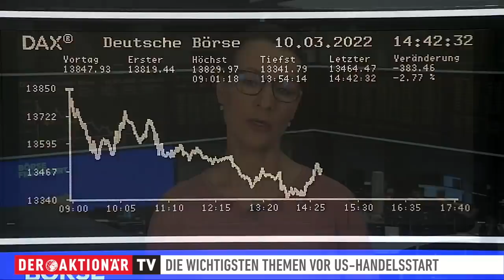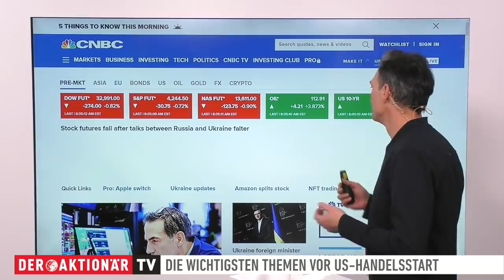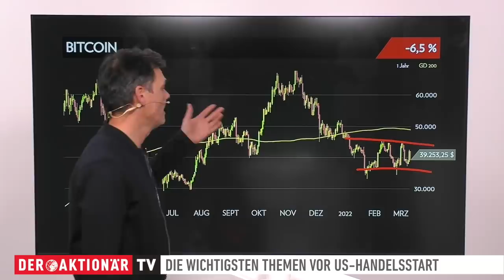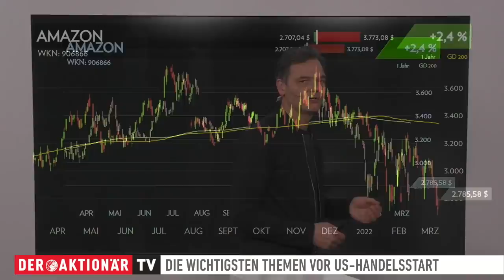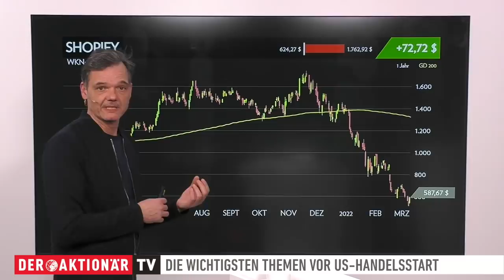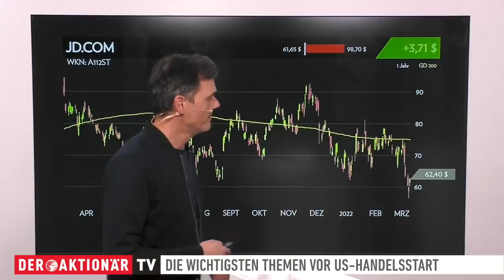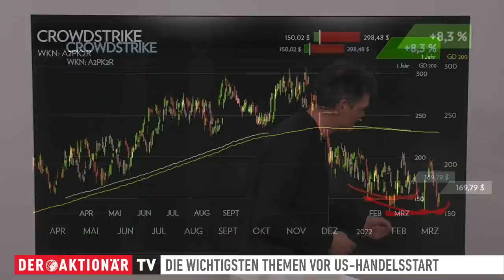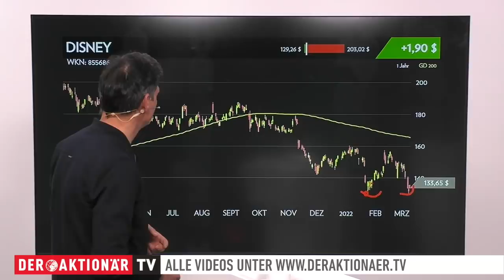Opening Bell: Bitcoin, Coinbase, Amazon, Shopify, JD.com, Netease, Ford, CrowdStrike, Cheniere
Gestern war der Wall Street Erholung angesagt. Der Dow Jones legte um zwei Prozent zu. Noch stärker präsentierten sich die Technologiewerte. Der Nasdaq Composite stieg um 3,6 Prozent an.

Bei den Einzelthemen geht es heute um Bitcoin, Coinbase, Amazon, Shopify, JD.com, Netease, Ford, CrowdStrike, Cheniere Energy und Walt Disney.

Franziska Schimke, Korrespondentin an der Börse Frankfurt, gibt außerdem einen Überblick, was die Märkte bewegt.